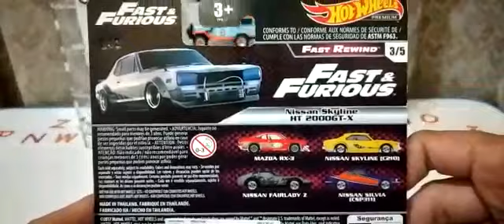Hot Wheels Fast Furious Nissan Skyline Part 1